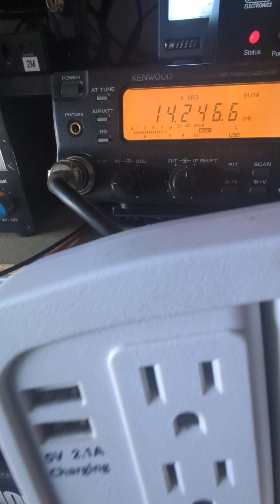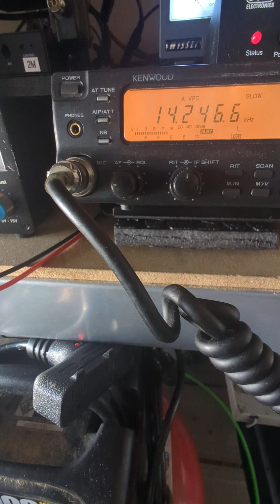Two RF Noise Sources Found In The Shack!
Thought there was something wrong with my antenna.  Found these two items were causing significant problems: Increasing noise floor by several S units.